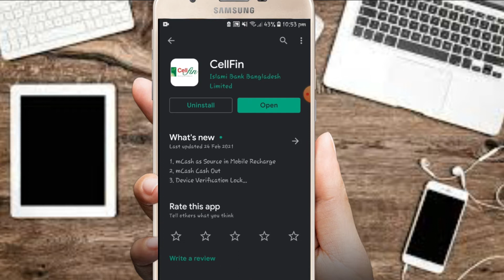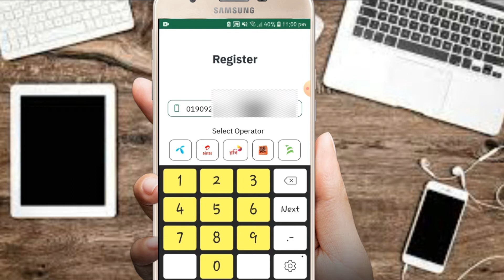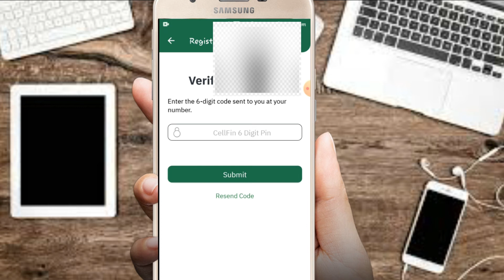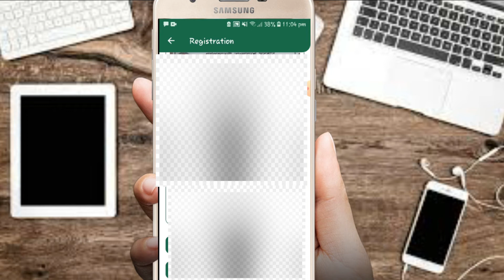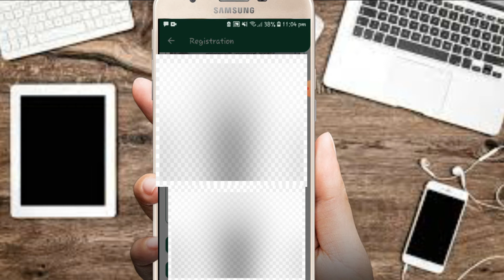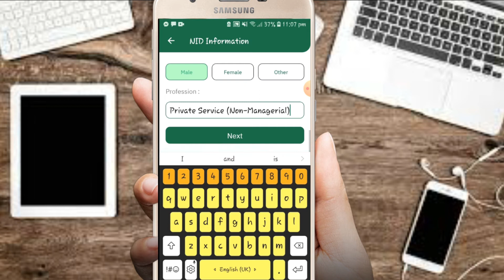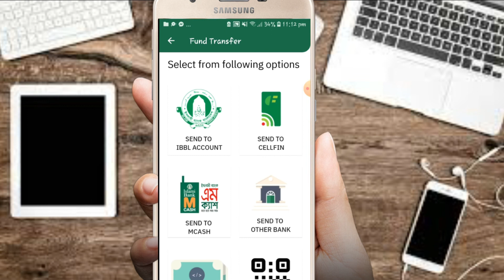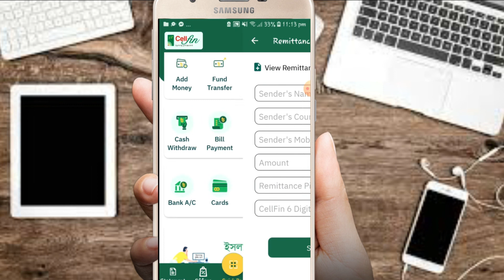Cellfin Apps A to Z || Islami Bank Bangladesh Online Account Check || Banking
👉👉If this video looks after the whole, then this is a single-day cellphone of Islami Bank in just two minutes
You can create your own account

CellFin is one of the best   platform of Islami Bank Bangladesh Limited ■IBBL■ for all types of digital services and transactions
Any Bangladeshi citizen can create CellFin account
All you need is a smart-phone with active SIM a National Identification (NID) card and get on-board in minutes
Get a virtual VISA card Send  Receive Money
Make payment Pay bills
Receive foreign remittance and more
CellFin user can add credit card, debit card
Prepaid card (IBBL )
Accounts  Coupons Reward card Mobile Banking Account And Add Money to CellFin Account From VISA
MasterCard And Diner
Features of CellFin
 1. Add Money from any bank account
VISA MasterCard and Diners

2. Send Money to any bank account

3. Receive Foreign Remittance
4. Card-less Cash withdraw from ATM

5. QR based POS Purchase

6. E-  commerce Transaction

7. Bill & other types of Payments

 8. Mobile Top-up  Esay

9. Electronic Fund Transfer

10. Request Money

11. Add IBBL Debit / Credit / Prepaid Card / mCash Account

 12. Add IBBL  Bank Account

current account

cellfin apps a to z

open islami bank account

credit card islami bank

cellfin apps

banking

apps islami bank

bank apps

online bank

islami bank online

online islami bank

islami

islami bank online service

bank service

👍👍 Bangla font Credit

⚠️ You’re free to use this song in any of your YouTube videos, but you MUST include the following in your video description (Copy & Paste): Esperanza by Roa Creative Commons — Attribution 3.0 Unported — CC BY 3.0 Free Download / Stream Music promoted by Audio Library 🎵 Track Info: Title: Esperanza by Roa Genre and Mood: Holiday + Bright